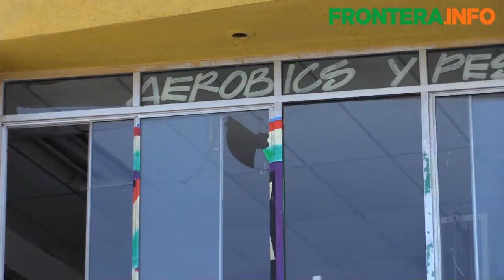Un ejecutado en gimnasio de Villa Floresta en Tijuana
En el interior de un gimnasio localizado en el fraccionamiento Villa Floresta, un hombre fue ejecutado, quien hasta el momento no ha sido identificado.

Las autoridades han confirmado la muerte de un hombre, quien fue atacado a tiros por individuos armados, quienes se dieron a la fuga.